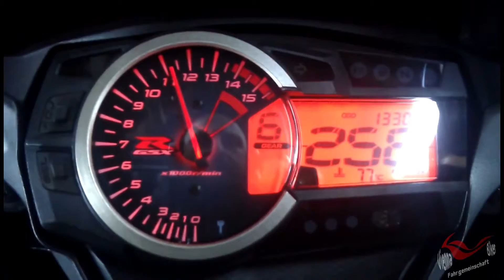Vienna Biker Intro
Weitere Infos kommen demnächst!